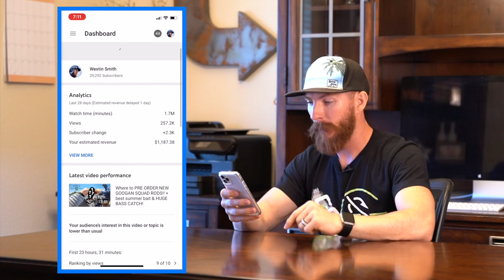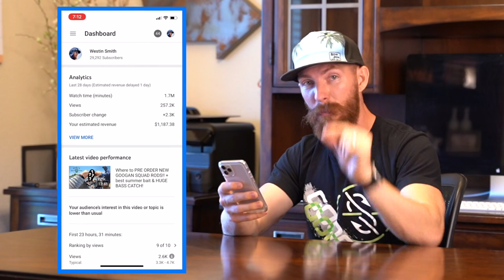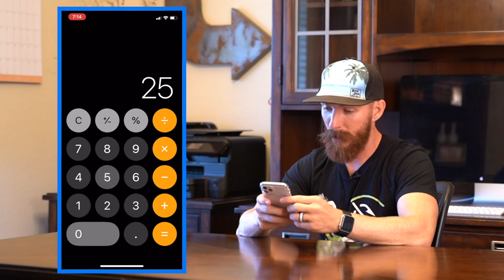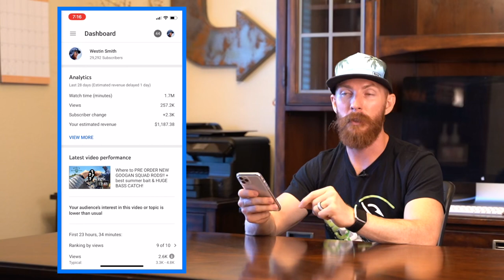I QUIT MY JOB for YouTube!! Best Decision I’ve Ever Made!!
In today’s video we explain our channels growth over the years, plans for the future including subscriber and view goals, how much do YouTubers make, including how much does Westin Smith make on YouTube?

Y’all have been the best support system anyone could ask for and we are excited to be able to create more content full time because of that.

👆🏼 Old town Sportsman Auto Pilot 120 & 136 won BEST OF SHOW at iCast 2020